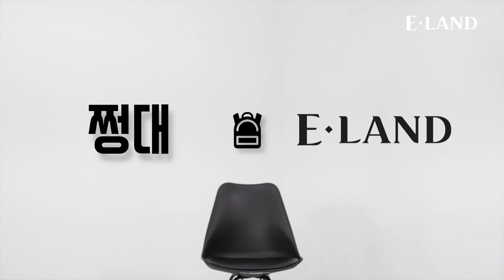[ELANDxYOUTUBER⑤] 슈펜 X 쩡대 ㅣ 쩡대가 제일 좋아하는 브랜드는?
ElandxYoutuber 기부 콜라보 프로젝트 5탄
가성비 넘치는 슈펜과 트렌드한 패션유튜버 쩡대 콜라보!
10월 20일 쩡대와 슈펜이 콜라보한 백팩이 출시됩니다.

⭐️ SHOOPEN X 쩡대 ⭐️
👉🏻 수납력 가득한 백팩(미니크로스백 탈부착 가능, 2way)